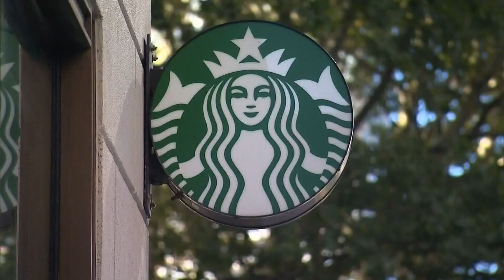Starbucks workers strike at more than 100 stores on Red Cup Day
Starbucks workers at more than 100 U.S. stores are on strike Thursday in their largest labor action since a campaign to unionize the company’s stores began last year